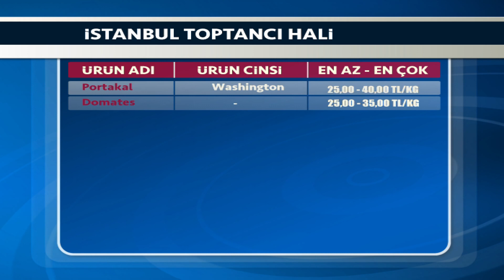10 01 2024 TARIM PİYASALARI